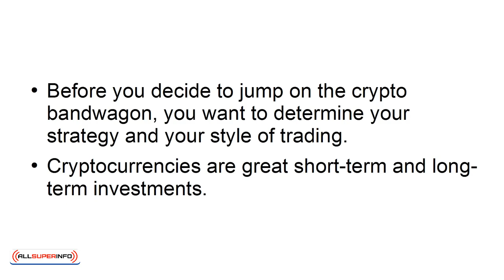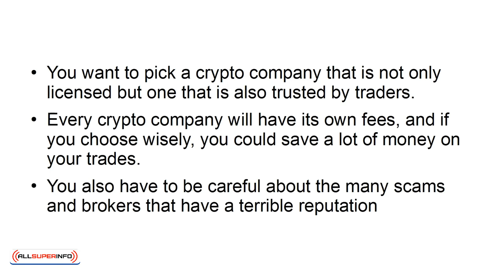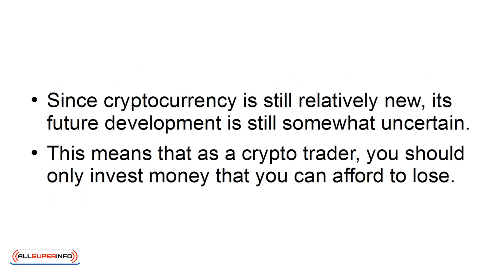05 Easy Tips for Getting Started in Cryptocurrency Trading